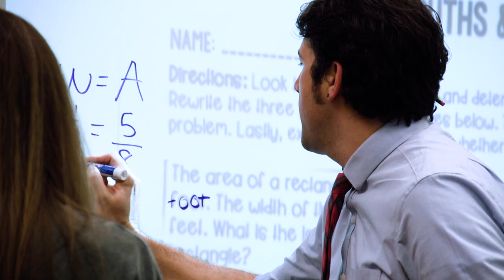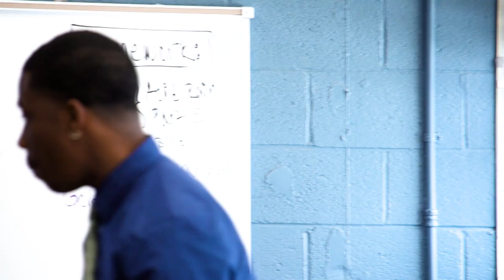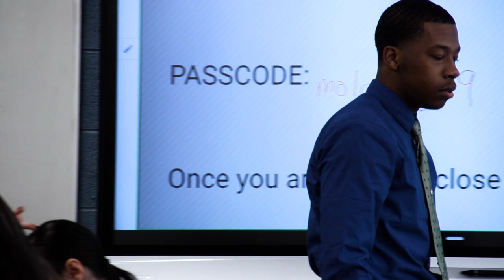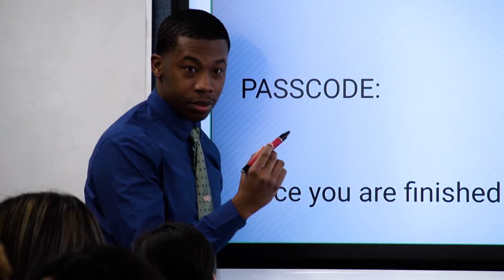Drexel University School of Education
The School of Education at Drexel University is addressing a critical need for schools across the country: high quality STEM teachers in middle and secondary grades. The school has created multiple STEM teacher pipelines. Two programs, DragonsTeach and DragonsTeach Middle Years, gives undergraduate students majoring in STEM subjects the opportunity to learn how to teach lessons in science, mathematics, and other subjects. Drexel also runs the Philadelphia Teacher Residency program for graduate students and others interested in a career as a STEM teacher. Students in this program spend a full year working inside a Philadelphia public school classroom with an experienced mentor teacher. They also take teacher certification courses online and attend weekly professional development sessions on-campus. Students receive a tuition scholarship, as well as a salary and health benefits. Upon completion of the program, students are placed in a full-time teaching position within the district and commit to teaching for a period of three years. Drexel’s Philadelphia Teacher Residency program also received a grant from the Pennsylvania Department of Education to enrol additional students in the program. The program is a proud partner of the National Center for Teacher Residencies, a leading organization in the field that shares best practices for teacher residency programs.